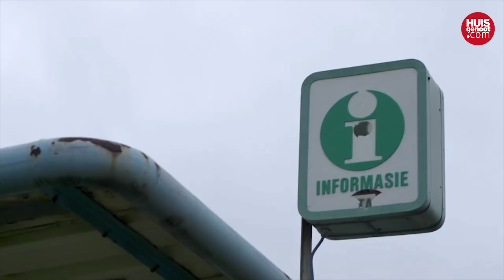Radio Raps, Dorp van die Week: Secunda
In VIA (DStv-kanaal 147) se komedie-werklikheidsprogram Die Radio Raps-show volg die kameras Jonathan van die Oos-Rand terwyl hy met bekendes onderhoude voer, kosmaak, komplekse onderwerpe aan kykers (probeer) verduidelik en met kinders gesels. Een van die program se segmente is “Dorp van die week” waar Jonathan na onverwagse Suid-Afrikaanse dorpe reis om dié dorpe se top-toeriste-aanloklikhede te verken.
Nuwe episodes van Die Radio Raps-show wys elke Vrydag om 20:00 op VIA (DStv-kanaal 147) met heruitsendings op Saterdae om 18:30.